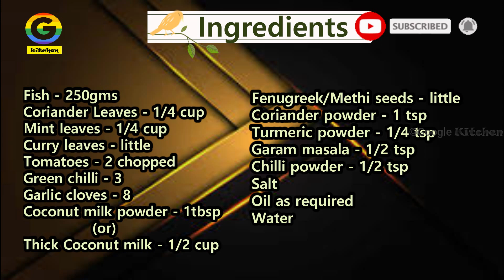Green Fish curry | Hariyali Fish | Indian meen curry| Restaurant style |How to make green fish curry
In this video we will see Green Fish curry | Hariyali Fish | Indian meen curry| Restaurant style |How to make green fish curry

A very healthy version of cooking fish in green gravy is explained in this recipe. Hariyali Fish recipeis cooked in coriander and mint paste with mouth watering green chilly. coriander and lime is very common in Indian cuisine especially in Punjabi kitchen.

Using very little oil to fry the fish and cooking the whole gravy with selected ingredients so that it provides enough tasty protein and vitamins to satisfy your soul.

Serve Green Fish curry|Hariyali Fish recipe|Indian Fish curry|Restaurant style Green Fish curry|how to make green fish curry|Fish recipes|Fish curry along with  Paratha or Steamed Rice for a weekday meal. You can also serve Kachumber salad along with the meal.

For Natural and Homemade chicken 65 masala powder recipe(No Artificial colour, No flavour Enhancer, No Aijinamoto) link

For Afghani Chicken |Tandoori Afghani chicken fry in pan | Tandoori chicken| no oven |white chicken tandoori Link

Thank you All For your support😊😊